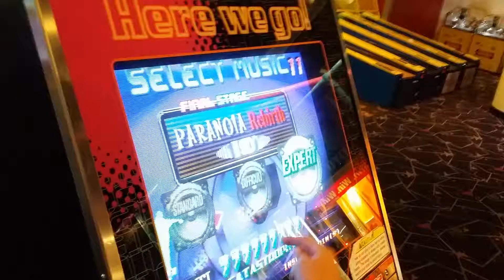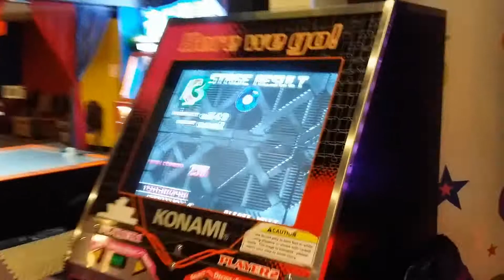[DDR USA] s34n - Paranoia Rebirth (Harrah's Casino, Lake Tahoe, NV)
Video Title: [DDR USA] s34n - Paranoia Rebirth (Harrah's Casino, Lake Tahoe, NV)

-- GinkoSolutions.com